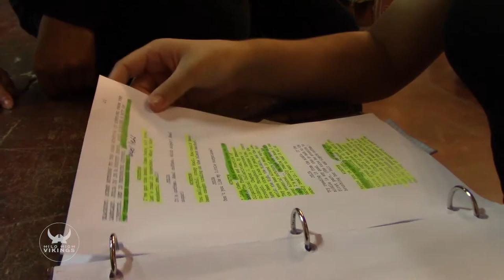1984 PALC Production Preview!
Sonja shows us a sneak preview of Hilo High School PALC's upcoming performance!

Hilo High School
556 Waianuenue Avenue
Hilo, HI 96720